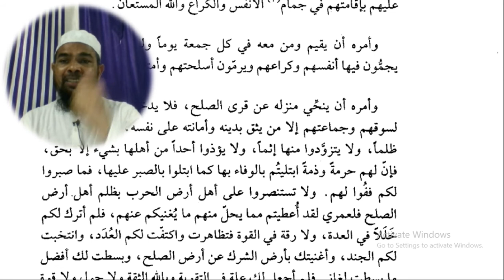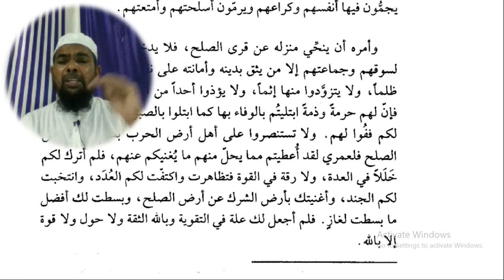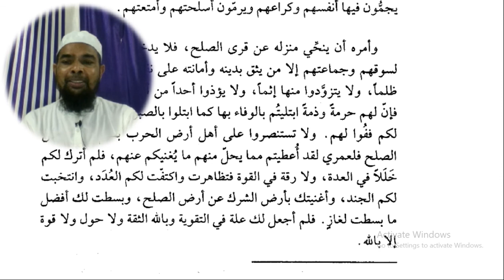Arabic language and arabic literature/arabi adab arabi zaban seekhe/Arbi seekhe عهد عمر ٢ مختارات ٢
Asslamu Alaikum !

Hazrat!

Taqreer bayanat
Taqreer bayan
Taqreer vidio
Ilm ki fazilat aur hasil karne ka tariqa
Rasheed Rajasthani
Rasheed nadvi
Islahi bayan
Islahi bayanat
Motivational vidio
Abdur Rashid
Abdul Rashid
Rashid miftahi
Rasheed
Rashid
Tarbiyat
Darsequran
Dars e Quran
Darse hadees

Rasheed nadvi
Islahi bayan
Islahi bayanat
Motivational vidio
Abdur Rashid
Abdul Rashid
Rashid miftahi
Rasheed
Rashid
Tarbiyat
Darsequran
Dars e Quran
Darse hadees